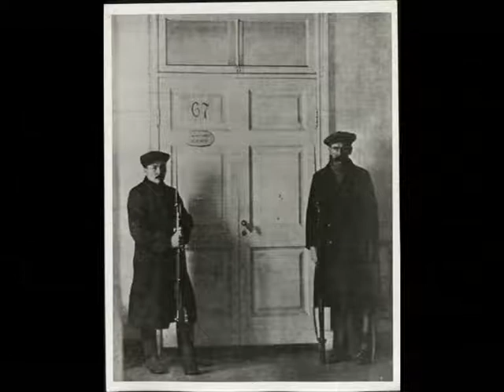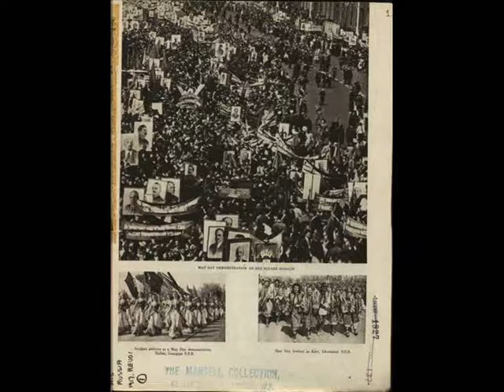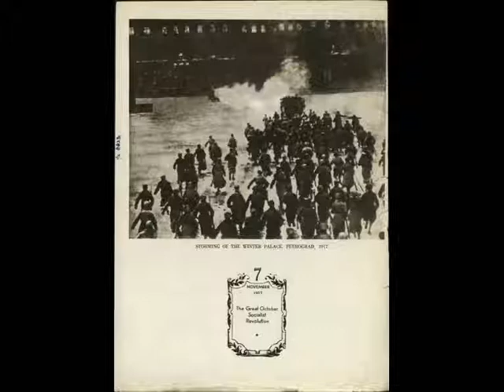REVOLUTION - Jaramillo's Photo Collection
La Rivoluzione russa è stata un evento sociopolitico che ha influenzato la storia mondiale di tutto il XX secolo.
L'Unione Sovietica, nata dalla Rivoluzione, fu il primo tentativo, su scala nazionale, di applicazione pratica delle teorie sociali ed economiche di Karl Marx e Friedrich Engels.

Powered by Anibaldi.it@Network